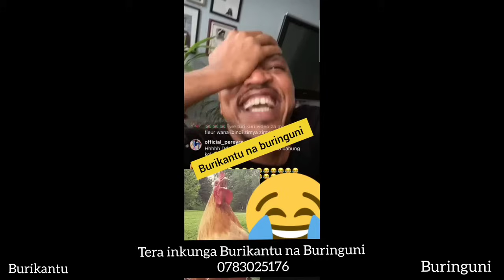🚨NIZZO YINOBYE HASI KUBERA AMAROZI YA SAFI📛MUGITARAMO CYA PLATIN BURIKANTU NA